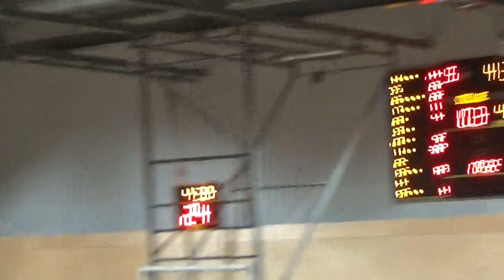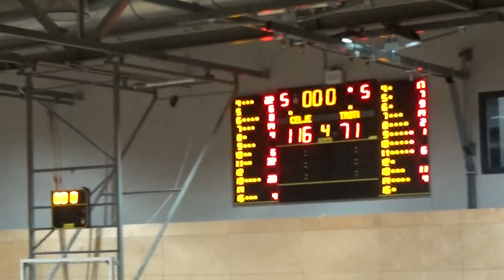Celje : Troti - 14. kolo - 2. SKL za moške - Sezona 2018/19 - 4/4